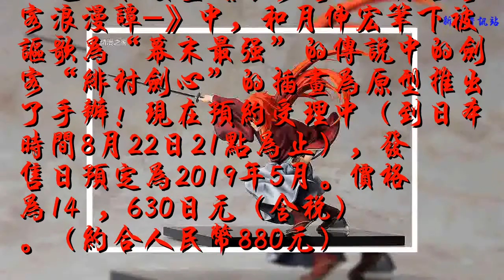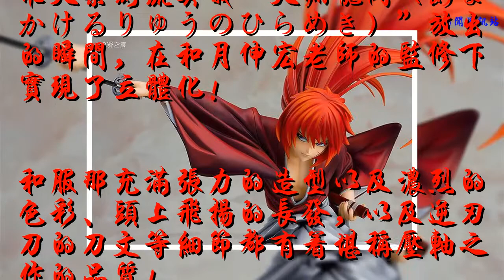拼上劍與心，閃現R小兵！緋村劍心1/7手辦開始預訂！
以超人氣漫畫《浪客劍心-明治劍客浪漫譚-》中，和月伸宏筆下被謳歌為“幕末最強”的傳說中的劍客“緋村劍心”的插畫為原型推出了手辦！現在預約受理中（到日本時間8月22日21點為止），發售日預定為2019年5月。價格為14 , 630日元（含稅）。（約合人民幣880元）
1/7比例手辦“緋村劍心”
一閃. ！
飛天御劍流奧義“天翔龍閃（あまかけるりゅうのひらめき）”放出的瞬間，在和月伸宏老師的監修下實現了立體化！

和服那充滿張力的造型以及濃烈的色彩、頭上飛揚的長發，以及逆刃刀的刀文等細節都有著堪稱壓軸之作的品質！

從敞開的胸襟中露出的健壯肉體也同樣令人注目！

360°無死角！無論從哪個角度都能感受到和服與長發的躍動感。

從劍心踏出的腳上，也能感受到他的強大和氣魄。這，就是名副其實的飛天御劍流奧義，最快的拔刀術“天翔龍閃”！

此外，櫻花飄舞的底座，也給人帶來了如彩繪漆器般印象的高級感。

如此帥氣而又美麗的劍心，又有誰不想擁有一個呢？

商品情報：
價格：14 , 630日元（含稅）（約合人民幣880元）
預約期間：2018年7月5日?2018年8月22日（周三）21:00為止（日本時間）
發售日期：預定在2019年5月
類別：1/7比例手辦
規格：ABS&PVC 制作涂裝完成品?附帶專用臺座?全高約200mm
原型制作：石山裕記
彩色：廣瀨裕之（デコマスラボ）
發售方：Max Factory